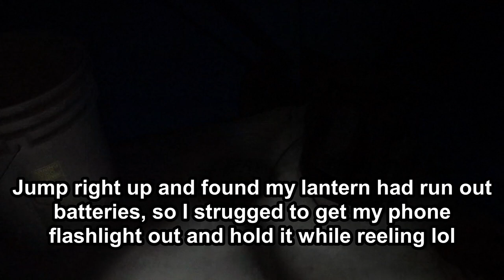Eating ONLY What I Catch For 48 HOURS! (Burbot Ice Fishing Survival Challenge)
COLLAB with Danny from "My Fantasy Adventures" on a 2 DAY 1 NIGHT ice fishing survival challenge we bring no food and only a pack of water and catch n cook items to ONLY eat what we catch!  Luckily we get on some burbot / eelpout while ice fishing on Lake Winnipeg in Manitoba!  It's a long video but hope you guys enjoy!

1)This video has no negative impact on the original works.
2)This video is also for teaching purposes.